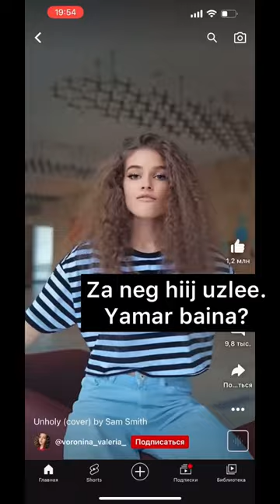Unholy in Morin Khuur